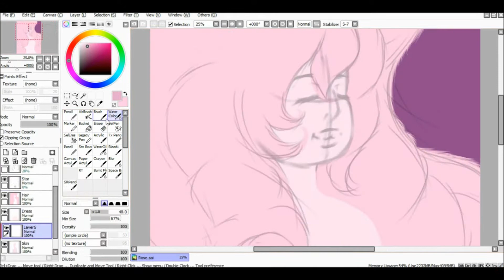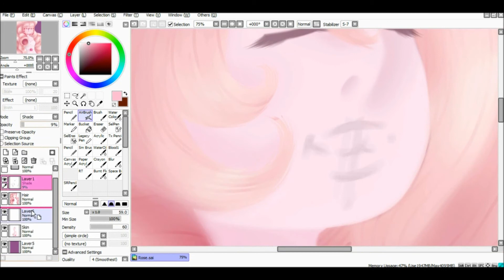'Love like you,' Rose Quartz - Speedpaint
Rose quartz from Steven Universe, the leader of the Crystal Gems, has such a beautiful design, and such a HUGE AMOUNT OF HAIR!!! And I like drawing hair. But maybe not this much.

I've wanted to draw her for a little while and never been able to, so here we go!

The music is a beautiful piano cover of 'love like you,' played by ThePandaTooth, of which links to their work is below.

Steven Universe was created by Rebecca Sugar, I do not claim any ownership, this is fanart only.

They are all very useful and I read every comment, and reply to almost every single one.

Wybie